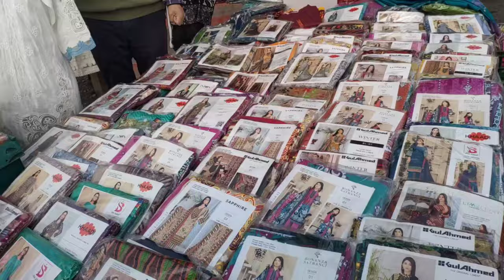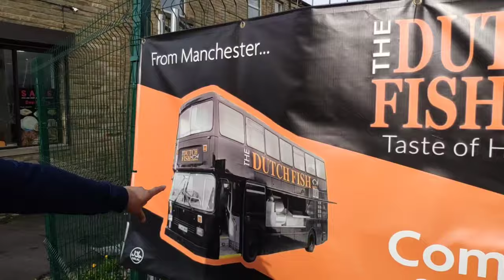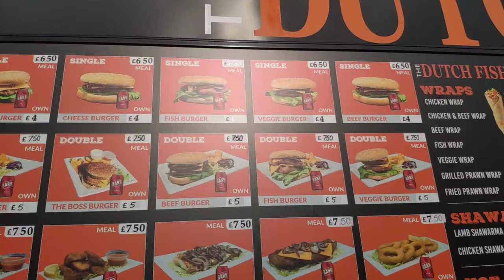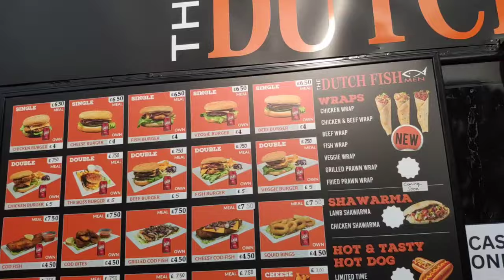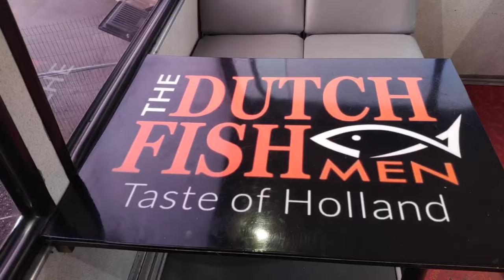Ramadan Day20 Vlog| We met Desi Life uk Suprise🥳🥳